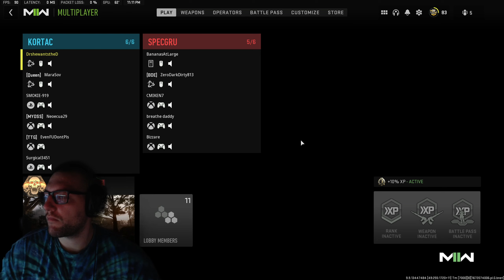MW2 Tier 1